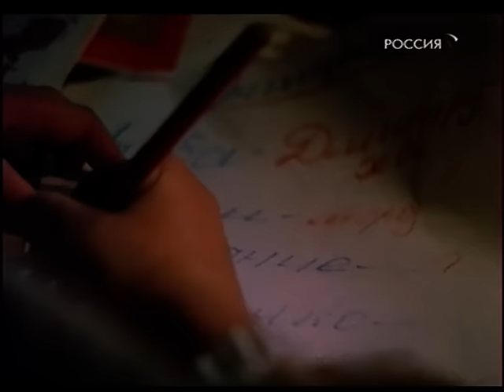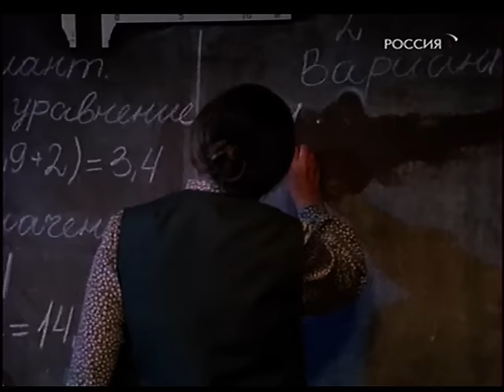Единица «с обманом» (1984 год) семейная комедия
Герои фильма — шестиклассники. Есть среди них выдумщик, задира, есть непререкаемый авторитет и первая красавица. А еще есть староста Ляля Иванова, которая захотела в сжатые сроки «вырастить» в классе своего чемпиона по прыжкам в воду, чтобы занять первое место в общешкольном соревновании. Кандидатом в чемпионы стал Витя Онищенко.
Для достижения цели для Ляли хороши все средства, даже нечестные и поэтому она втянула в это «мероприятие» весь класс: кто-то готовил за Витю уроки, кто-то «обрабатывал» возможного соперника. Но все хитрости в конце концов провалились: ребята поняли непристойность подобных методов достижения успеха.